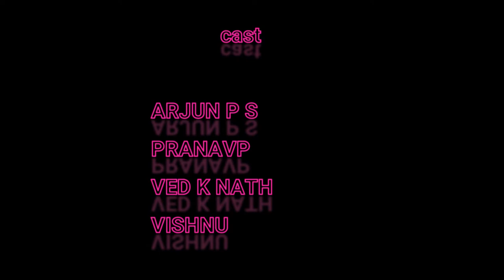Short film tried ROCKY BHAI AND HIS BROTHER JACKS SPARROW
just a try..